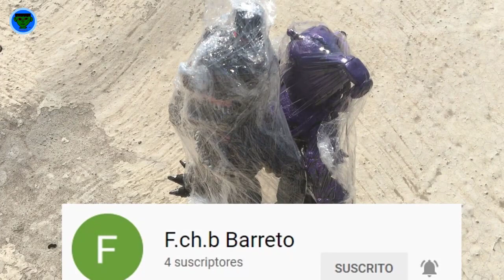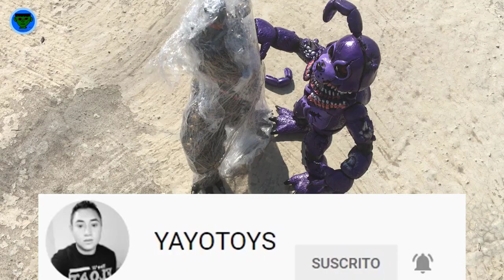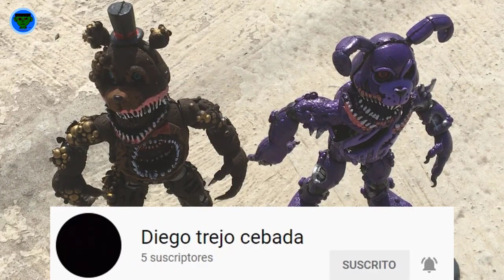Five Nights At Freddy´s BONNIE bOT, PUPPET, Bonnie y CHICA TWISTED, Bootleg Mexicano recopilación